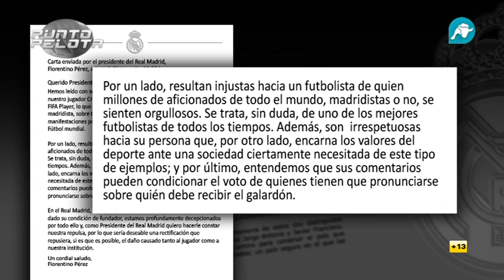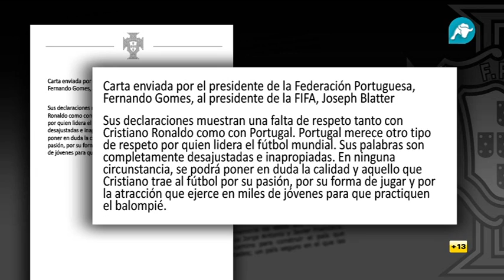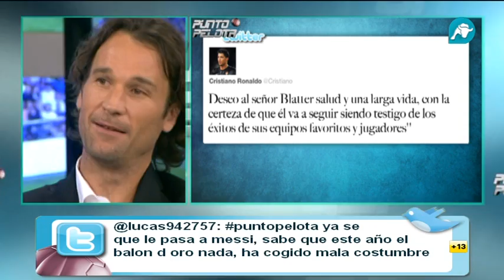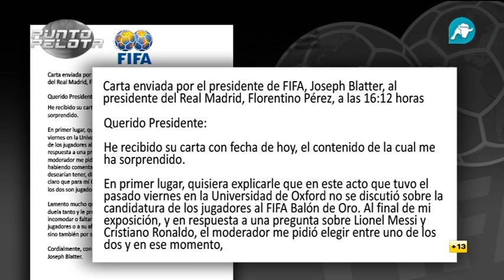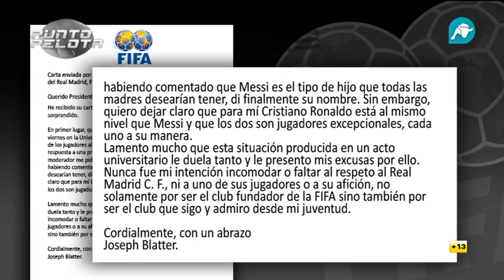Las cartas de Joseph Blatter, Real Madrid y Cristiano Ronaldo